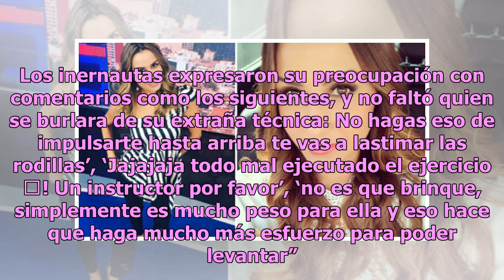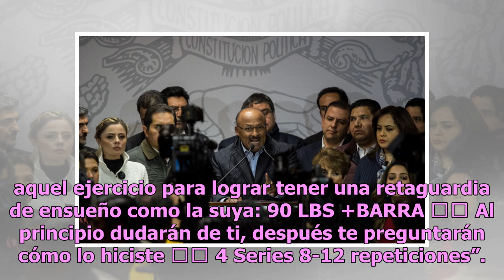¡Te vas a ch… la rodilla! Yanet García levanta mal las pesas y preocupa a fans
Es ya 2019 y Yanet García sigue demostrando que no es necesario que sea fin de año para cuidar su cuerpo y ejercitarse, pues a lo largo de los meses presume en su cuenta de Instagram sus intensas rutinas de ejercicio, entre las que destacan aquellas para glúteos, pues los muestra en todo su esplendo...